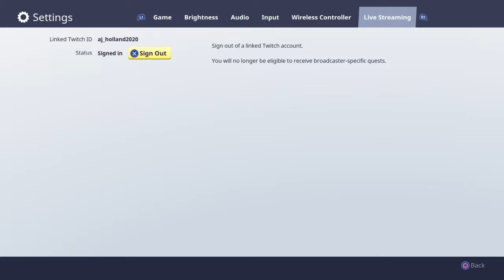How do i get the camo umbrella?????